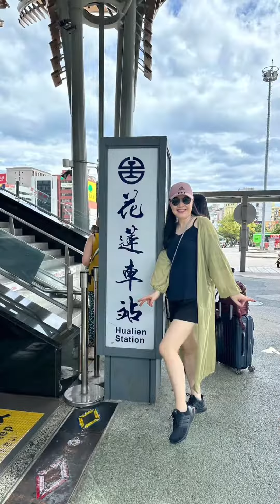【F姐酒談】跟姐去旅行：花蓮太魯閣晶英酒店喝酒小旅行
三天兩夜的姐妹淘太魯閣晶英酒店旅行，最大的重頭戲是在峽谷溪流景色環繞下喝紅白酒，這和在餐廳或家裡喝酒是完全不同的感受。

此行4人準備11支酒，希臘酒像阿嬤釀的有點淡的葡萄酒，以色列酒15%酒精濃度，酒體十分強壯堅硬，放要到第二天喝就完全不同了！

因為颱風提前離開，酒也只喝了一半，於是回台北我們馬上就去怒喝完了 .

太魯閣晶英酒店真心不錯，但一定要搶到峽谷河景房喔！

F姐的 Podcast
F姐的 Email
Ｆ姐的FB粉絲專頁